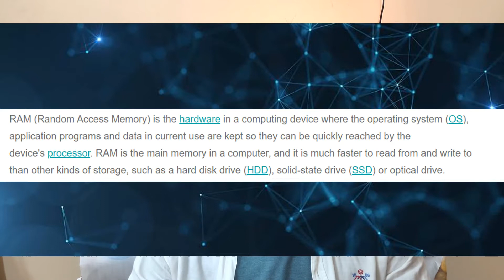RAM explained in TELUGU || What is Ram ?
Do support,

Song My Heart Artist Different Heaven, EH!DE